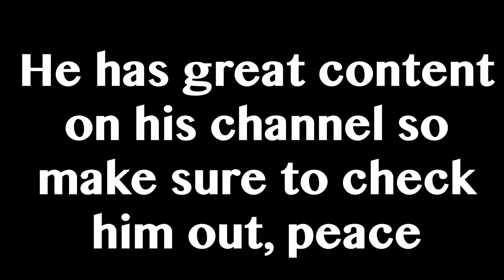HUGE SHOUTOUT TO LIL TAE!!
GO SUB TO HIM AND HE WILL HOOK U UP WITH A ACCOUNT